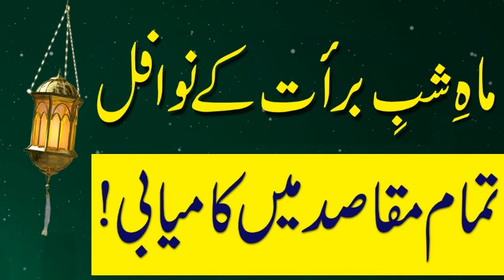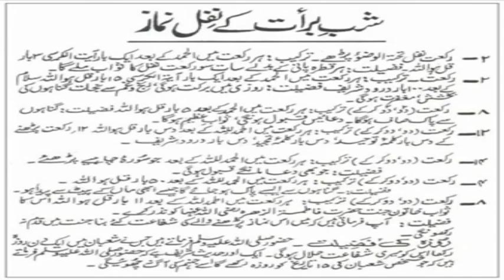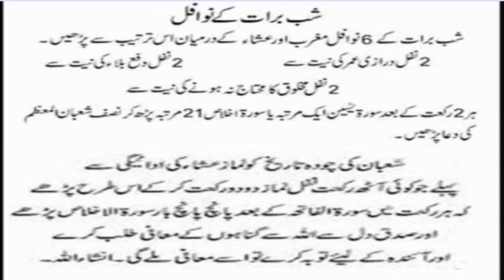Shab e Brat ke Nwafeel Nmaz ** شب برات کے نوافل نماز، فضیلت اور اس کی ترکیب ** Shab e Barat k Nwafil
1 - || " Muslims Tubes " ||

2 - || " Aao Quran Seekhain or Sikhaye " ||